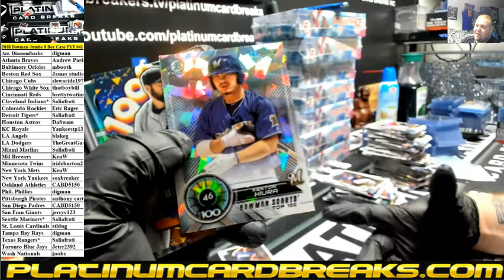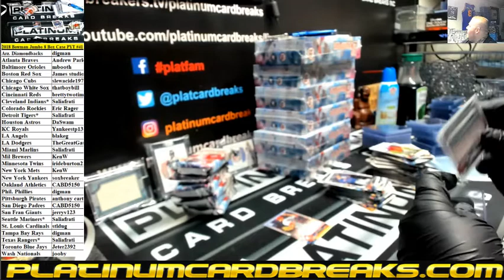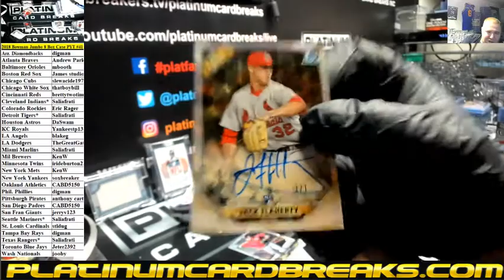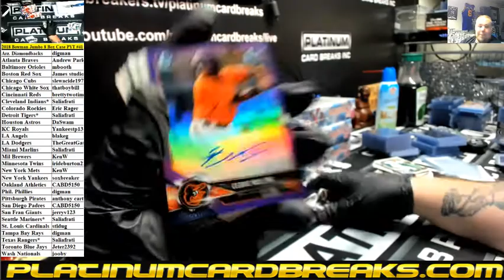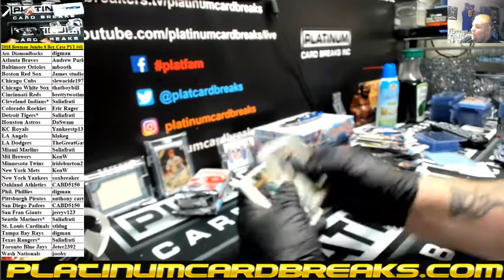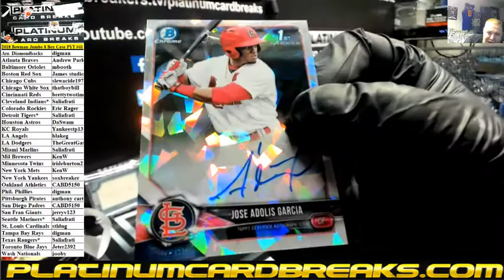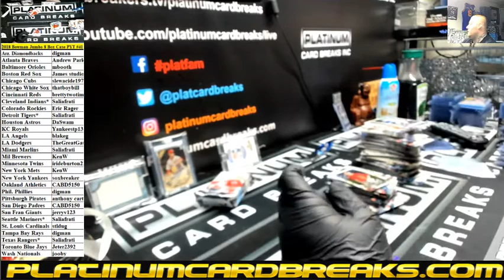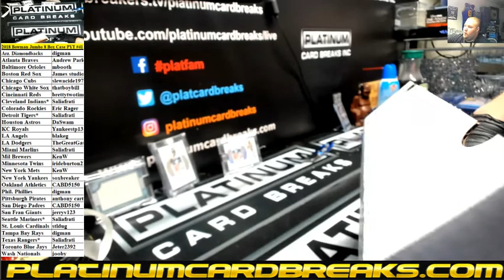2018 Bowman Jumbo 8 Box Case PYT #41